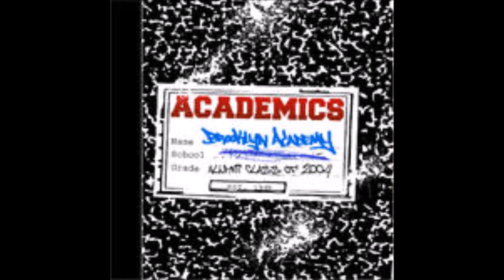Brooklyn Academy - Kool G Rap - "You Don't Wanna" feat. Icon Charlie Hustle